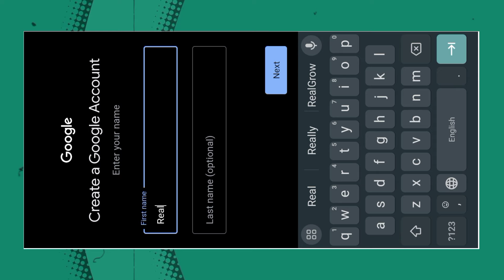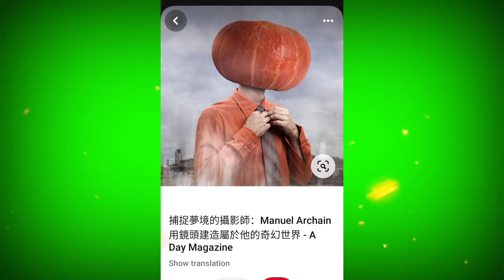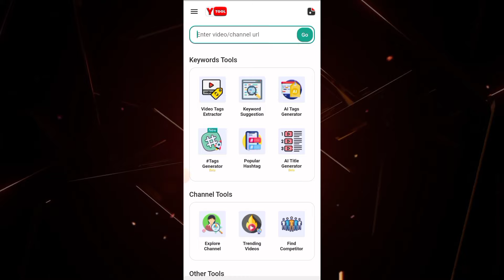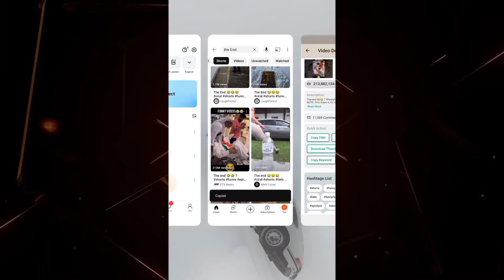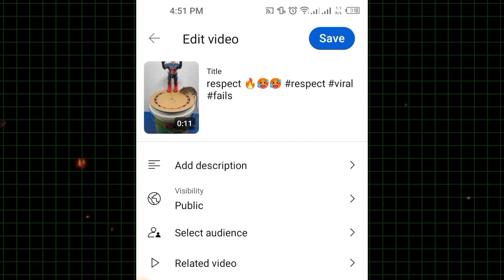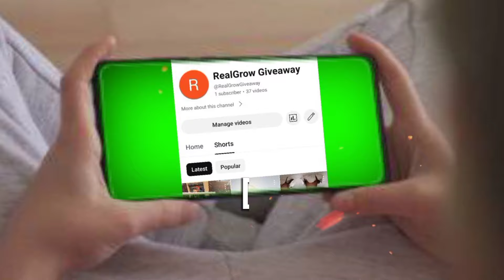1,000 Subscriber in 72 Hours Is it possible? | ( Shocking Result 😎 )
3 days to get 1,000 subscribers on a brand new channel by uploading 24 shorts Everyday For 72 Hours.

I Made 24 YouTube Shorts in 24 Hours

About Video: In This Video I Have Experimented To Get 1,000 Subscribers in 72 Hours Is it possible.